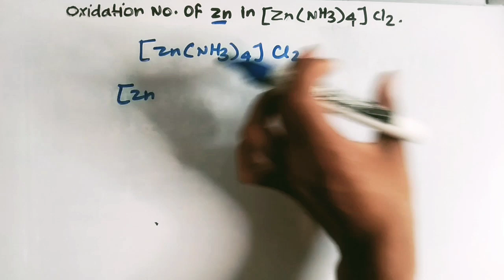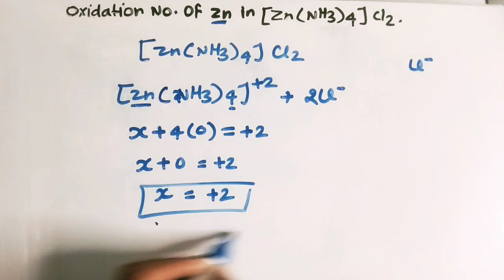oxidation number of Zn in [Zn(NH3)4]Cl2 , class -12th